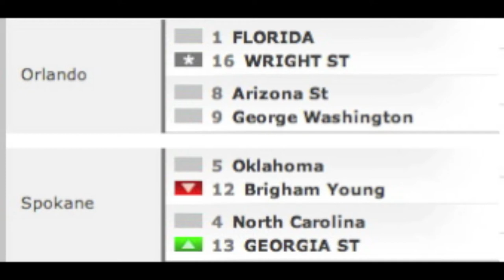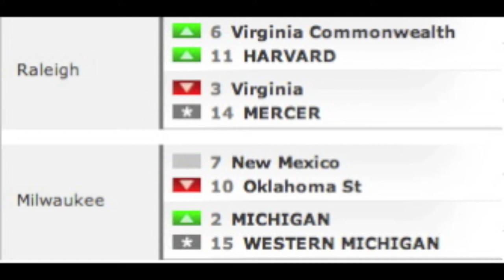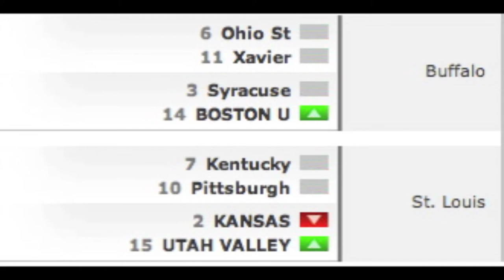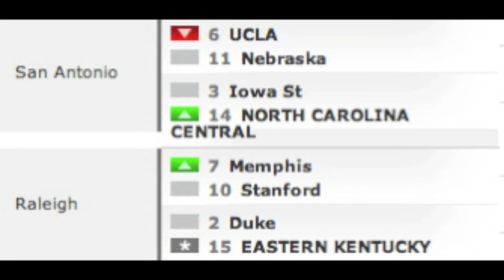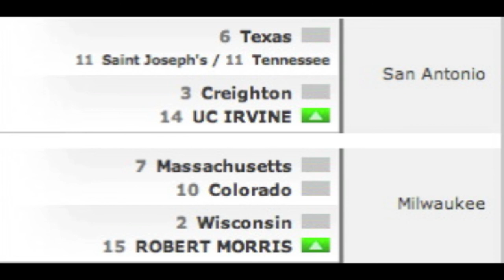2014 NCAA Mens Basketball Tournament - Pre Power Conference Tournament Break Down